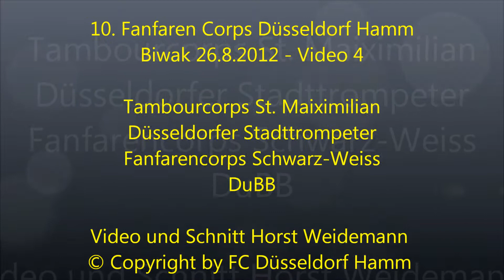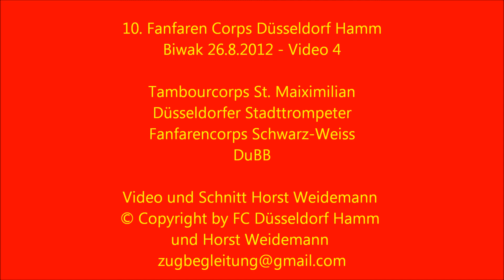Fanfaren Corps Düsseldorf Hamm Biwak 20120826 - Video 4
10. Fanfaren Corps Düsseldorf Hamm
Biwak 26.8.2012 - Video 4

Tambourcorps St. Maiximilian
Düsseldorfer Stadttrompeter
Fanfarencorps Schwarz-Weiss
DuBB